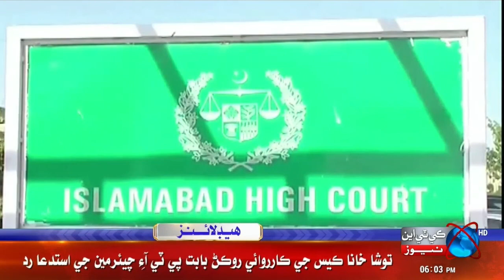KTN NEWS HEADLINES l 6:00 PM | 27th July 2023